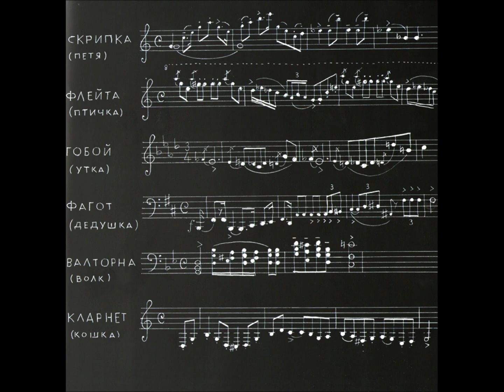Сергей Прокофьев. "Петя и волк".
Симфоническая сказка для детей, соч. 67.
1936 г.
Исполняет: Государственный симфонический оркестр СССР
под управлением Евгения Светланова.
Текст читает: Наталия Сац.
Художник: Франц Хаакен.